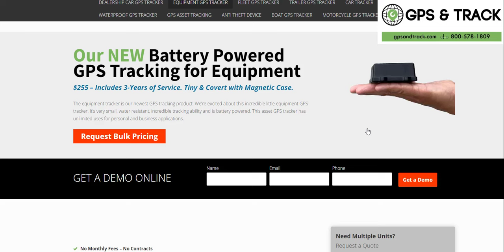Stolen trailer in Nebraska recovered by the police with GPS tracking units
Swift trailer recovery in Nebraska with GPSandTrack.com 🚨 Transform potential loss into rapid retrieval! Nebraska's trailer rental business leveraged GPSandTrack.com for instant location tracking of a stolen trailer. Real-time GPS tracking empowered the owner to swiftly notify law enforcement, ensuring the trailer's prompt return.

Rethink asset security beyond cameras, locks, and alarms. Opt for GPS tracking to maintain constant visibility of your assets. Learn more about effective GPS tracking solutions at GPSandTrack.com! 🌍✨